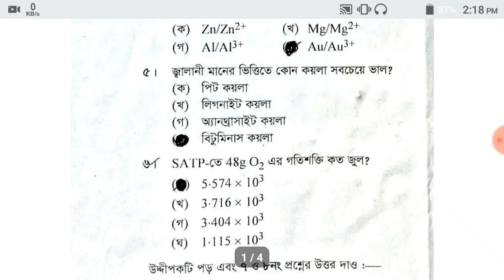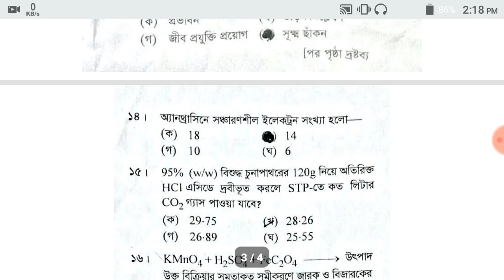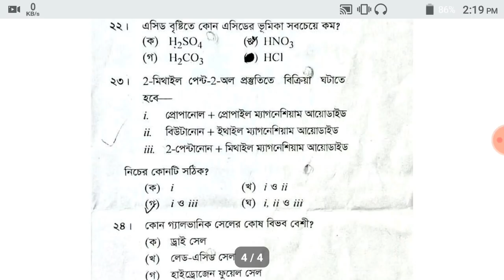Chemistry 2nd MCQ Question Solve || এইচএসসি-২০১৯ || মিনসা পাঠশালা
This Video Provide Chemistry 1st MCQ Question Solve.

★Education Board: Dinajpur
★Subject: Chemistry 2nd Part
★Set- A